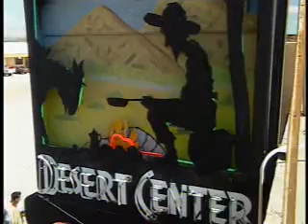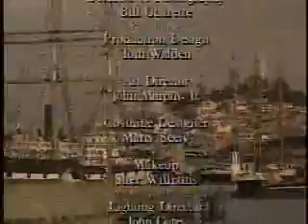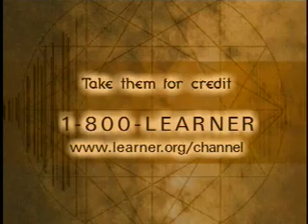Connectw_English_10-11